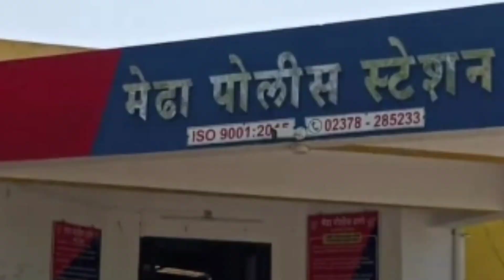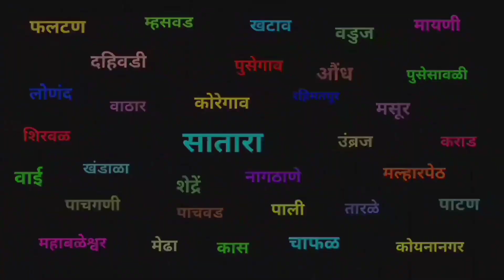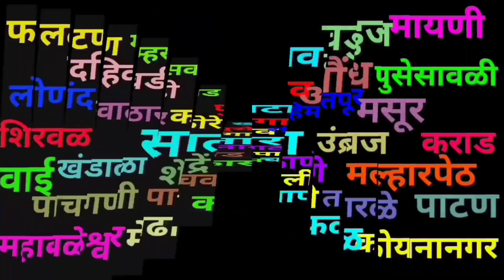Satara I सातारा जिल्ह्यातील वेगवान बातम्यांचा वेगवान आढावा I 11 September 2023